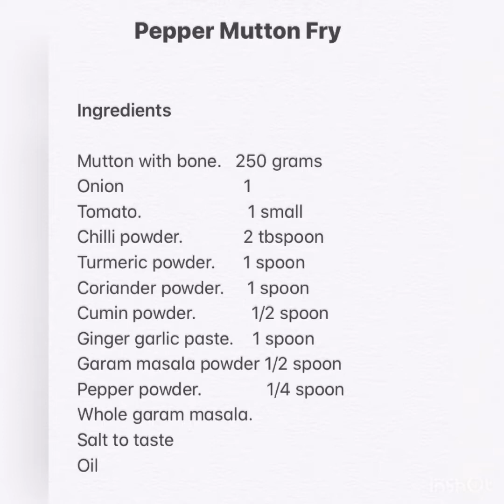Pepper Mutton Fry